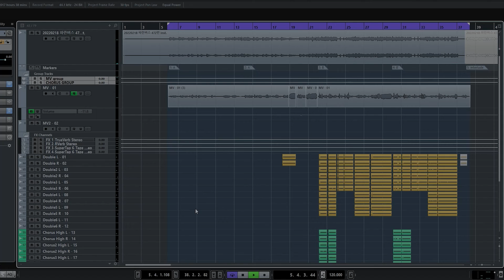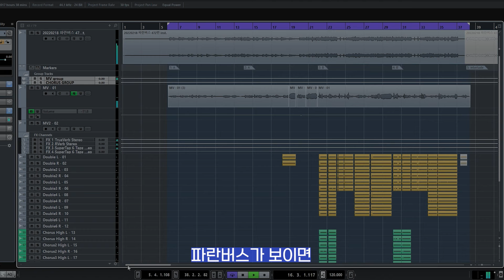Song about Blue Bus 472 in Korea🚌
First song I ever wrote as I was riding bus on my way home from school
around...2016-2017ish?

full version on its way~